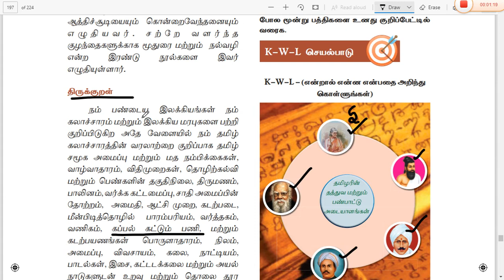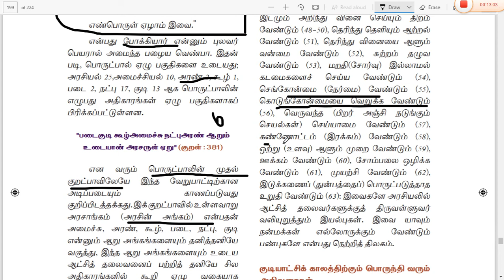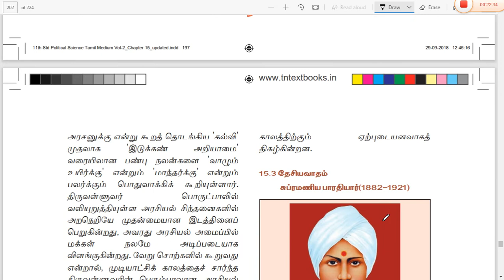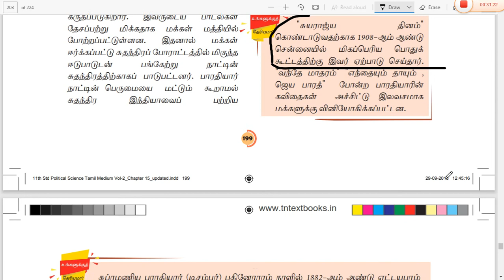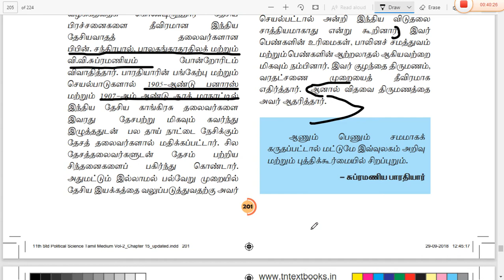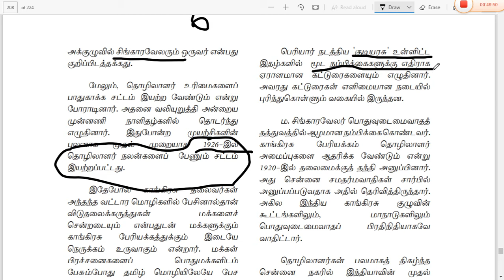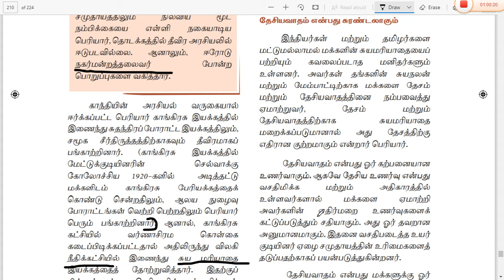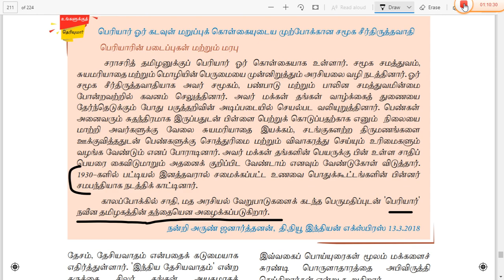TNPSC || 11-Political Science Vol -2 || TAMIL SOCITY || தமிழக அரசியல் சிந்தனைகள் - part 2|| unit 15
🌴 11-Political Science Vol -2 || TAMIL SOCITY || தமிழக அரசியல் சிந்தனைகள்
                         - part 1|| unit 12